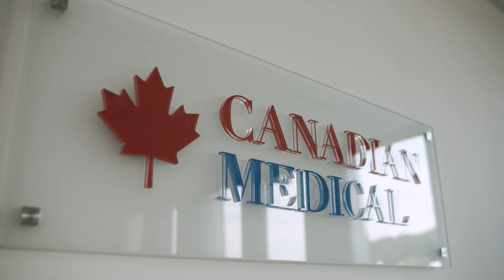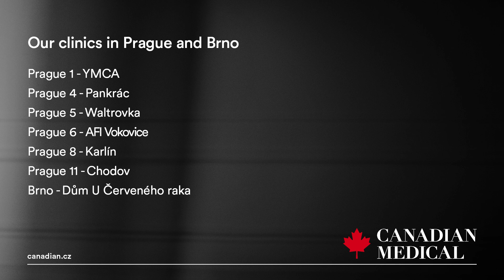CM image video 2024 titulky ENG